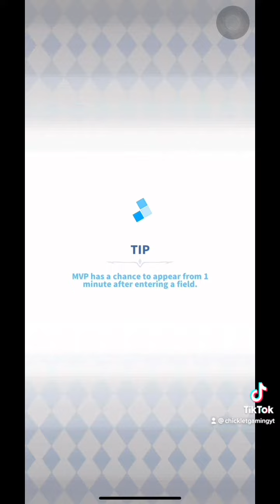Ragnarok Labyrinth: Shadowchaser gameplay tips